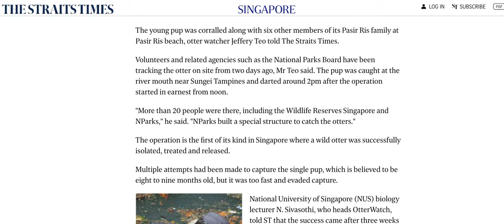Otters of Pasir Ris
Residents of the Park II: Otters

We are back with a series of short stories on Pasir Ris Park and its wild residents. From otters, to owls, to eagles and the little critters that go about their day in the park, we want to bring you a little closer to them. Let us unravel the hidden realm that is in our backyard.

Exclusively filmed at Pasir Ris Park & Beach, Singapore.
Proudly supported by the residents of Pasir Ris.